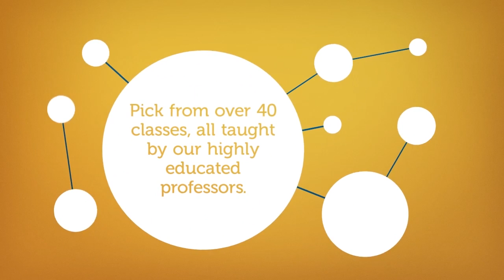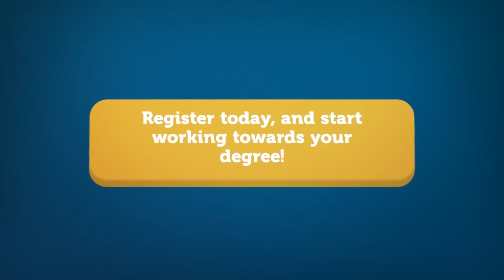What is FairhavenClasses? | Fairhaven Baptist College Online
Fairhaven Baptist College has been training servants for the Lord's service for over forty years. We are now excited to be launching our online program.

Whether you are a pastor or a layman wanting to increase your Bible knowledge, a teacher desiring to refine your teaching methods, or someone who is curious about a certain course being offered, we encourage you to register today and begin working toward your degree, and more importantly, furthering your knowledge of the Bible.